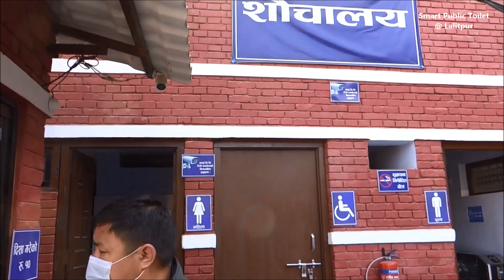First Smart Public Toilet In Nepal | First Smart Toilet In Mangalbazar of Lalitpur Metropolitan City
First Smart Public Toilet In Nepal is constructed  in Mangalbazar of Lalitpur Metropolitan City near Patan Durbar Square